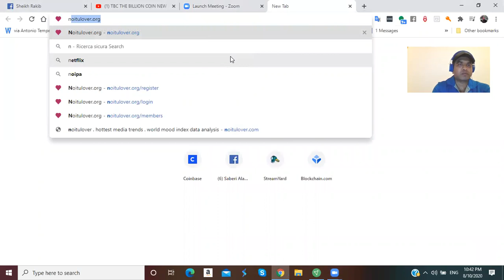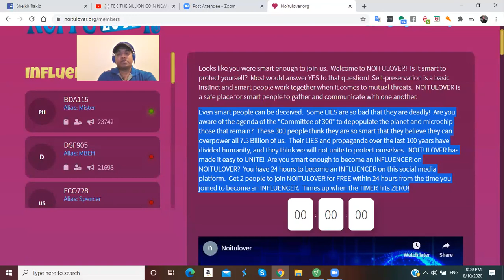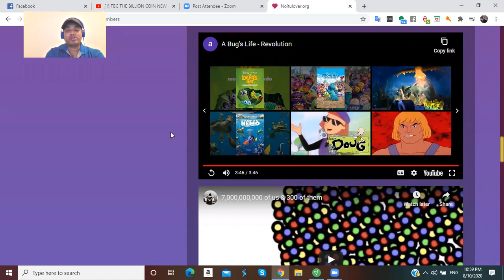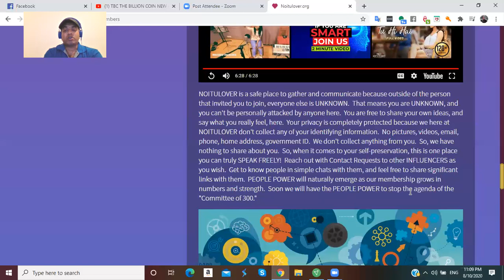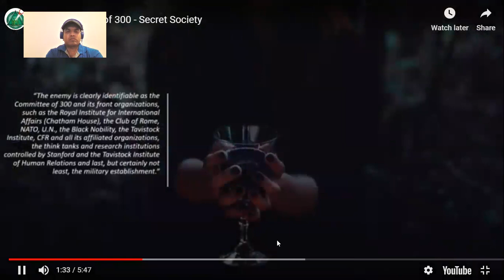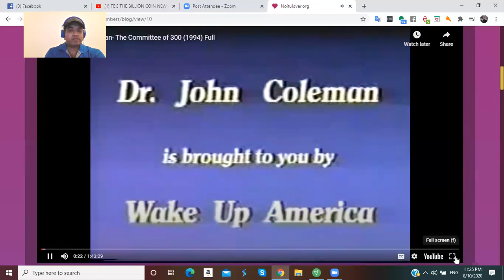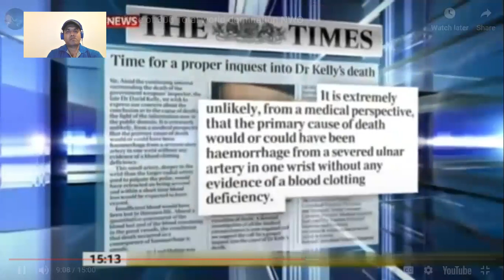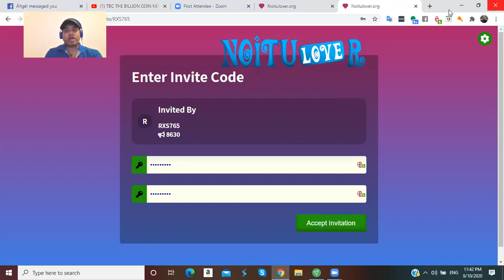FLASH LIGHT OF NOUITULOVER NEW SOCIAL MEDIA (PART- 07)